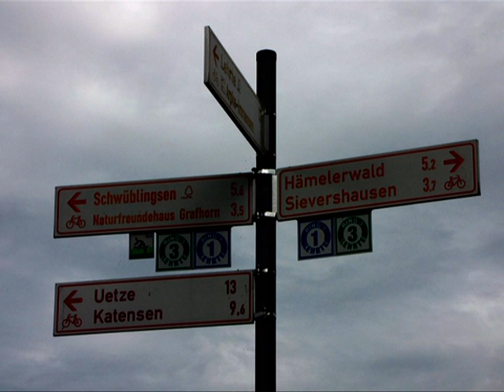Ein bisschen Landleben...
Ein kleiner Spaziergang durch unser Dorf. oder wie Pics "laufen lernen"!